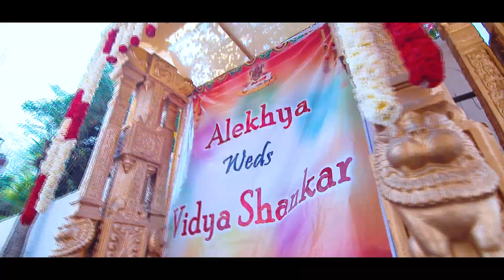Alekhya + Vidya Shankar Wedding Teaser